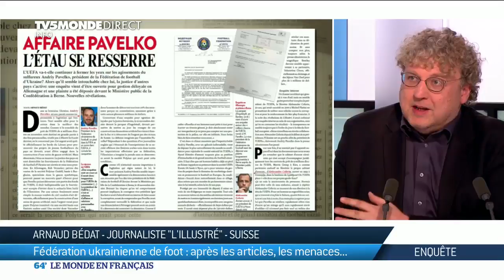Arnaud Bédat : ce journaliste suisse est victime d'une campagne de harcèlement